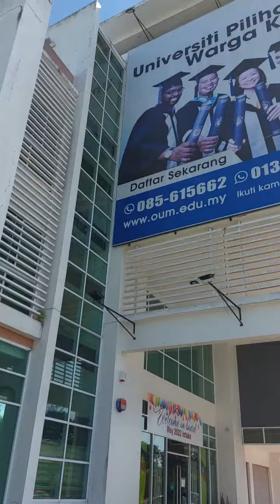Selamat datang ke OUM Miri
Suasana awal pagi Miri LC, ramai tetamu puhak NIOSH Miri buat sewaan untuk exam di PP oum Miri